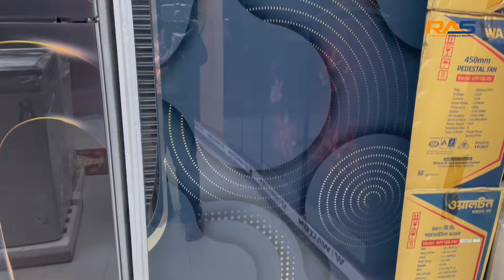ওয়ালটন নন ফ্রস্ট রেফ্রিজারেটর | WALTON None Frost Refrigerator Price in Bangladesh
ওয়ালটন নন ফ্রস্ট রেফ্রিজারেটর | WALTON None Frost Refrigerator Price in Bangladesh | WALTON Refrigerator Price in Bangladesh 2024 | Walton Freeze Price | Double Door Fridge Price in BD

📢শো-রুমের ঠিকানা:
🛒তাহামিনা ইলেক্ট্রনিক্স (ওয়ালটন এক্সক্লুসিব)
🛍️ ২৯/২, পশ্চিম যাত্রাবাড়ি (পুরনো দয়াগঞ্জ চৌরাস্তা ২য় তলা), ঢাকা

NonFrostTechnology, HomeAppliances,KitchenTech, SmartAppliances, RefrigeratorReview, WaltonElectronics, TechInnovation, EnergyEfficient, ApplianceReview,KitchenAppliances, CoolingTech, HomeTech, SmartLiving, TechGadgets, the rasel arman show, walton fridge price in bangladesh in 2024, wlton fridge price in bd, walton refrigerator in 2024, walton bd, walton fridge, walton banladesh, walton fridge offer, walton no frost firdge price.  walton bangladesh. double door fridge, no frost small size fridge walton, walton up comming firdge, walton bangladesh.walton showroom dhaka jatrabari, walton showroom doyaganj. electronics haat, electronicshaat.com, walton frirdge offer price.